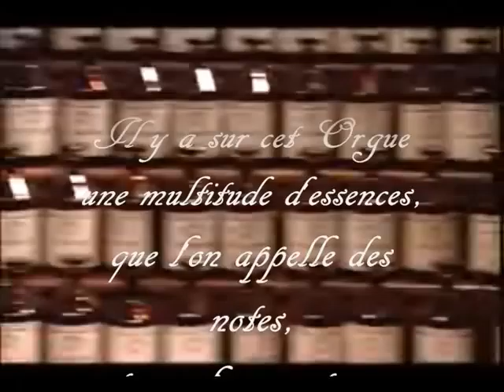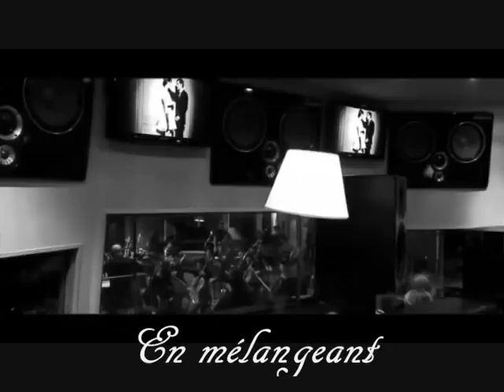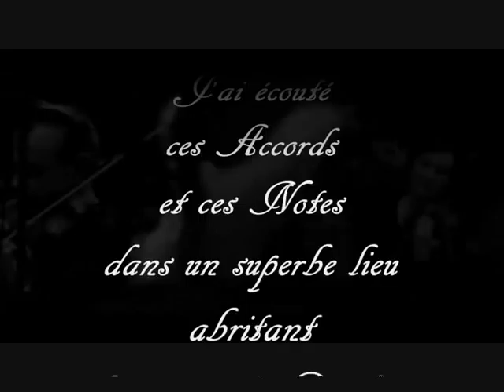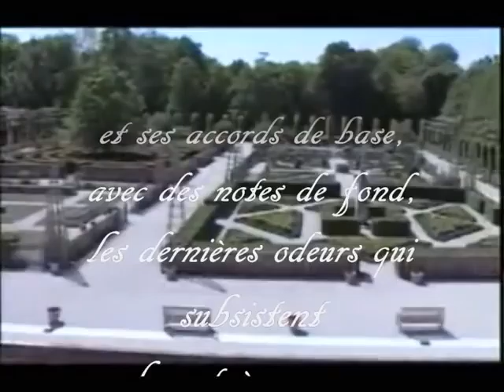La Symphonie des Parfums, château de Chamerolles.wmv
La relation superbe entre un parfum et une symphonie, avec ses notes, ses touches, ses accords, son orgue à parfum ... A découvrir dans ce superbe lieu abritant le musée des Parfums, le château de Chamerolles dans le Loiret.